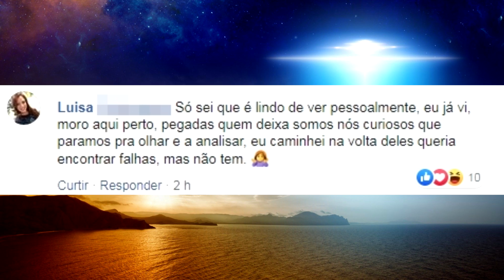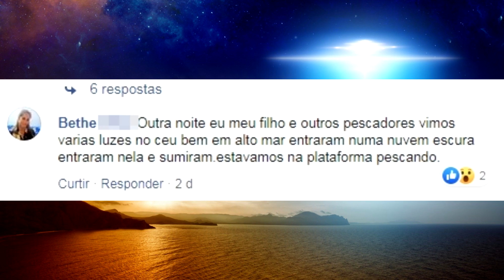OVNIS E PORTAIS EM CIDREIRA/RS - O MISTÉRIO CONTINUA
Moradores do Litoral Norte buscam respostas para luzes desconhecidas no céu e símbolos encontrados na praia...